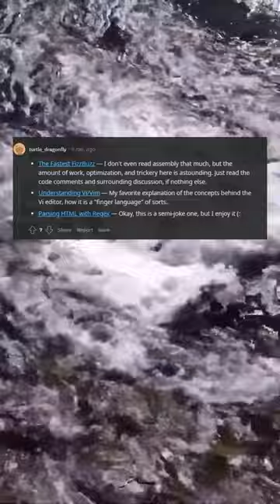What are your favourite Stack overflow answers?